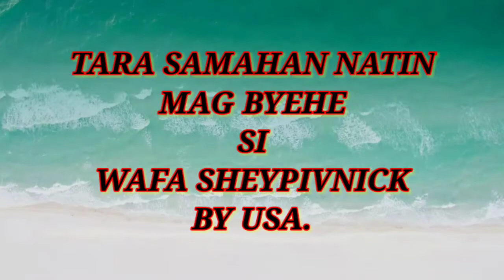Tara at mag byehe,Mula pinas to usa heheh inabot ng malakas ulan byehing usa w/aprilligaspy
This vedios its from to my friend shey pivnick my yt friends...she shared this to me...come and join us.